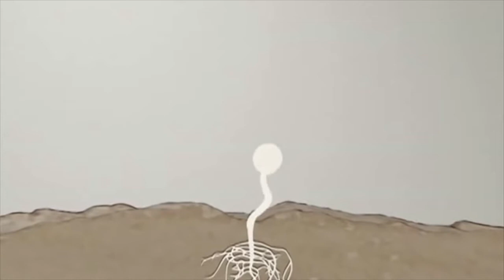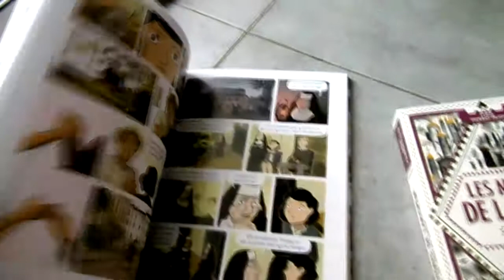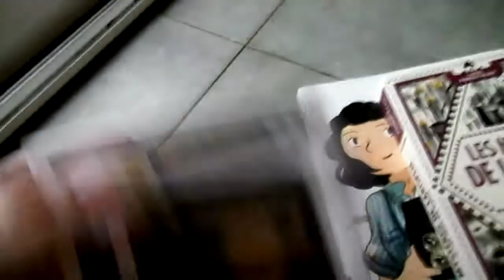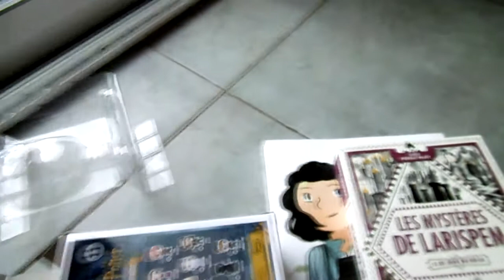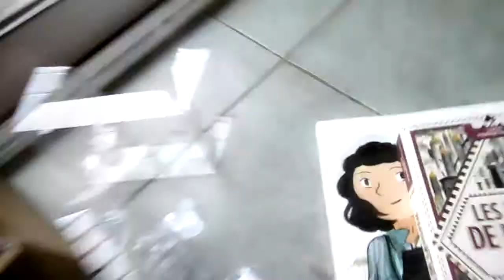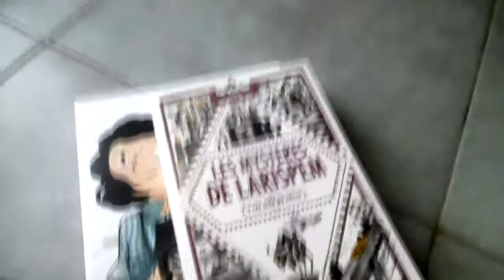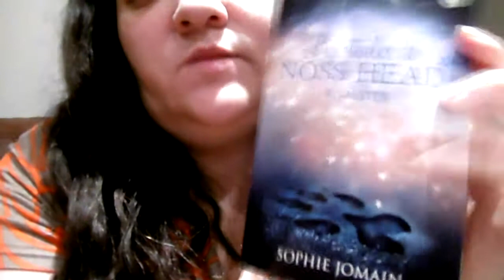[VLOG] funko pop + lectures + blabla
Chaînes citées : Néant